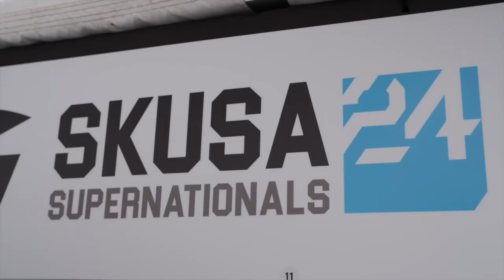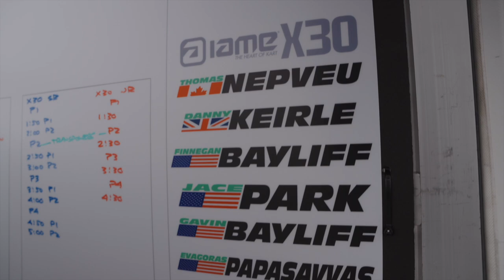US Kart Republic Factory Team Takes on Las Vegas | Trinity Karting Group | ALL-ACCESS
The first of 5 ALL-ACCESS videos coming from SKUSA SuperNats 24 features none other than the US Kart Republic Factory Team, Trinity Karting Group!